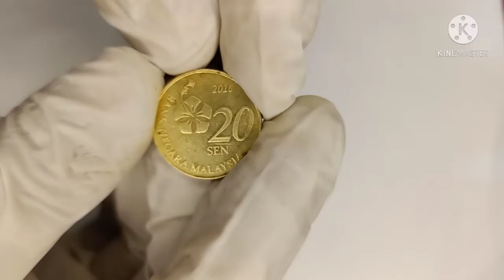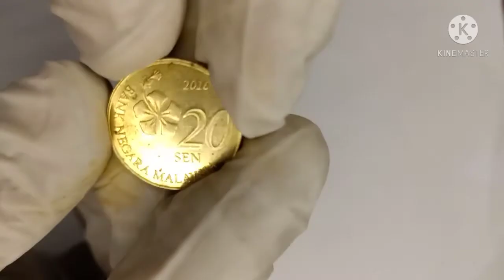20 sen coin Value Malaysian coin and Ringgit price in pkr and inr today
20 sen coin Value Malaysian coin and  Ringgit price in pkr and inr today..

MALAYSIA 2016 20 SEN Coin VALUE. 2016 20 SEN Coin WORTH? MALAYSIAN Coins worth money?
The Hibiscus flower (Binomial name: Hibiscus rosa-Sinensis), the national flower of Malaysia with the date to the right above the denomination

BANK NEGARA MALAYSIA 2011 20 SEN
Malaysian National Bank 2011 20 Sen